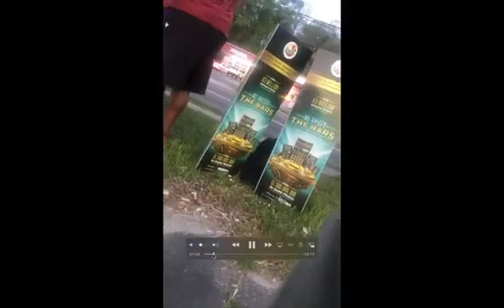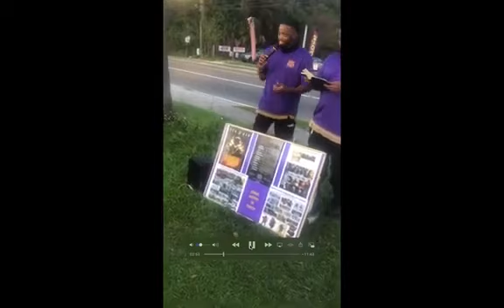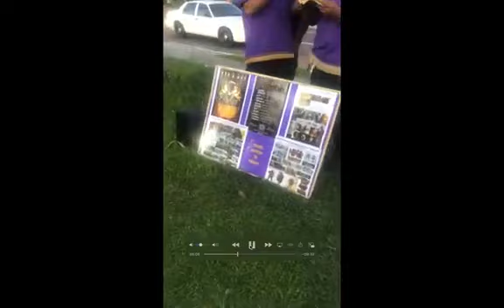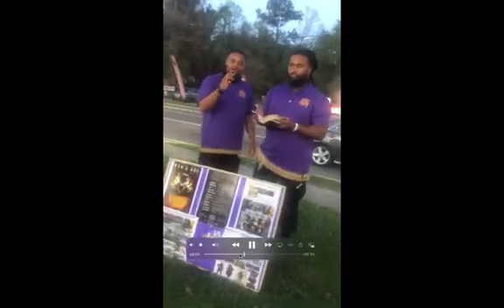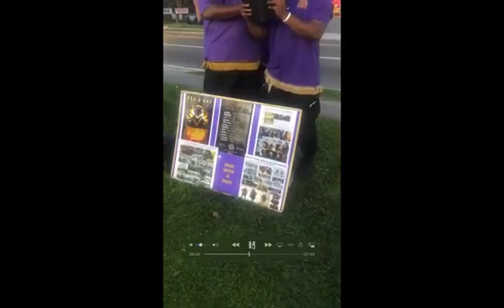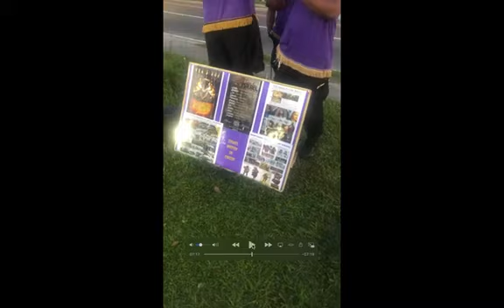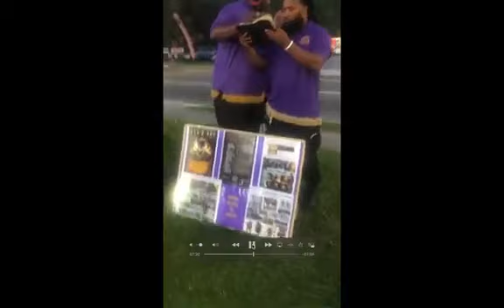"IUIC JACKSONVILLE HATE THE NAME OF YAHAWASHI" (CHAANAK SAAN LIONZ DEN)